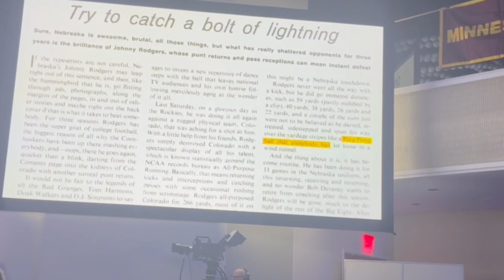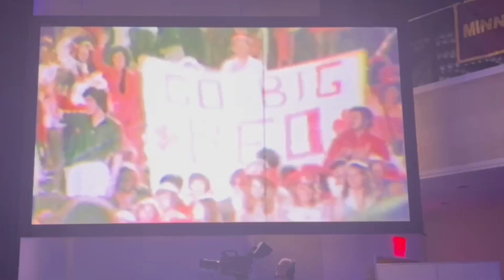Johnny “The Jet” Rodgers Speech at the 88th Annual Heisman Memorial Trophy Dinner Gala.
Johnny “The Jet” Rodgers gave a phenomenal speech at the 88th Heisman Trophy Memorial Dinner Gala on December 11, 2022 in New York City. Mr. Rodgers (my Dad) was recognized for winning the award 50 years ago. Dad was the first wide receiver to win this prestigious award and the first University of Nebraska player to do so as well. The Heisman Trophy ceremony is a 3-day event in New York City that honors the nation’s best football player. His speech comes after Quarterback Caleb Williams, University of Southern California Trojans is the 2022 recipient. Filmed by Darrell Rodgers (my brother)